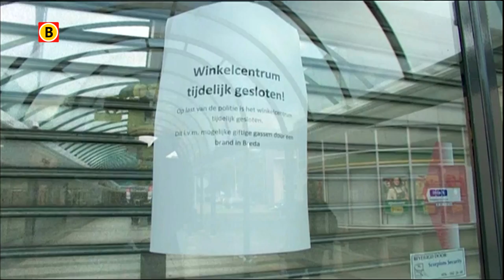Het laatste nieuws over de grote brand in Breda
Bij Destra Data aan de Mijkenbroek in Breda is maandagmiddag rond kwart voor vijf het sein 'brand meester' gegeven. Maandagochtend om kwart voor twaalf was daar een enorme brand ontstaan. Het vuur sloeg over naar enkele andere bedrijven in het bedrijfsverzamelgebouw aan de Mijkenbroek. Er zijn geen chemische stoffen verbrand en er is geen asbest vrijgekomen. Het nablussen gaat tot in de avond duren. Daarbij  kan er laaghangende rook ontstaan in de directe omgeving.